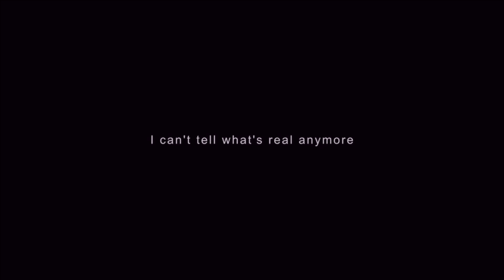10 New Xbox Series Single Player Exclusive Games